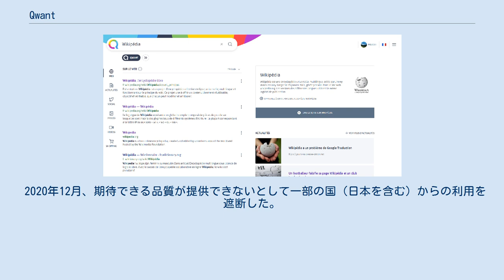Qwant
Qwantは、プライバシー重視の検索エンジンである。
拠点はフランス（EU）で、プライバシー保護のためユーザーを追跡せず、フィルターバブルが発生しないことなどを特徴とする。
 Qwantは、フランスで運営されているプライバシー重視の検索エンジンであり、その点からVivaldiに既定で登録された検索エンジンの1つとなっている。
その特徴として、ユーザーのプライバシーを重視し、ユーザーの検索履歴を記録したり、個人情報を広告の表示に使うなどの行為は行わないと明言している。
 拠点がフランス（EU）であるため、GDPR（EU一般データ保護規則）の対象となる。
 また、中立性や公平性を重視しており、過去の検索履歴等に基づいてユーザー毎に検索結果を変える「パーソナライズ」を行わず、この「パーソナライズ」によって発生する問題「フィルターバブル（検索結果に反対意見が表示されにくくなる事により考えが偏りやすくなる問題）」の発生を防止している。
 フランス政府はプライバシーの観点からGoogleの使用を停止し、Qwantを使用している。
 2020年12月、期待できる品質が提供できないとして一部の国（日本を含む）からの利用を遮断した。